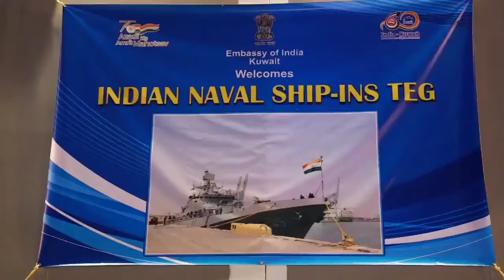INDIAN NAVAL SHIP TEG VISIT TO KUWAIT HIGHLIGHTS STRONG TIES, INDIA KUWAIT FRENDSHIP, GOODISGOOD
INDIA- KUWAIT: The Indian embassy held a reception on Tuesday onboard the Indian Naval Ship TEG at Shuwaikh Port. In his speech, Ambassador of India to Kuwait Sibi George said, “This evening reception is taking place during the year when we celebrate the 60th anniversary of the establishment of diplomatic relations with Kuwait, and when we celebrate Azadi Ka Amrut Mahotsav, the 75th year of India’s independence. This important ship visit reflects the growing bilateral partnership between both countries in all sectors, particularly in the defense cooperation field.” He stated that India and Kuwait enjoy a very traditional and vibrant relationship, adding that the long-standing dynamic partnership makes Kuwait, which is part of India’s extended neighborhood, a key partner in India’s economic progress, especially in energy security and healthcare. “Despite the many difficulties and challenges posed by the COVID-19 pandemic, our relationship continued to grow in recent years. You would recall the dispatch of the emergency medical team from India to Kuwait and then the supply of ‘Made in India’ Vaccines to Kuwait. We recall the supply of largest medical oxygen from Kuwait to India. In this context, I recall the visit of six Indian Naval Ships to Kuwait last year which further strengthened our bilateral cooperation,” Ambassador George noted. He pointed out that the ship has been deployed extensively for numerous missions including for anti-piracy operations in the Gulf of Aden and has been providing maritime security in the region, affirming the Indian Navy’s commitment to establish a cooperative partnership with friendly nations of the Indian Ocean region and beyond to resolve maritime challenges.